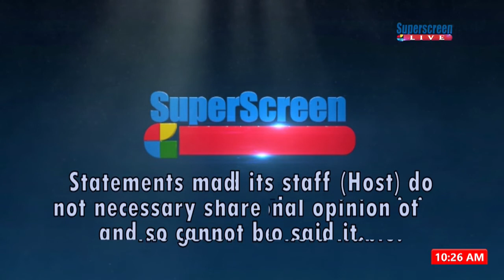Club Football, Mikel Obi Give Back To Nigerians, Super Eagles' 1994.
U-45 Morning Show.
Host: Princewill Oviesan.
Analysts: Adedotun Agunbiade & Joe Nwaekaego.